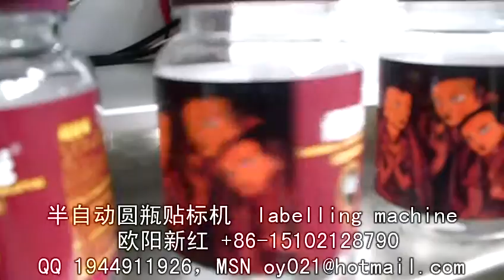packing machinery包装机械 labeling machine贴标机 filling machine灌装机 +86-15102128790 Automatic labeler